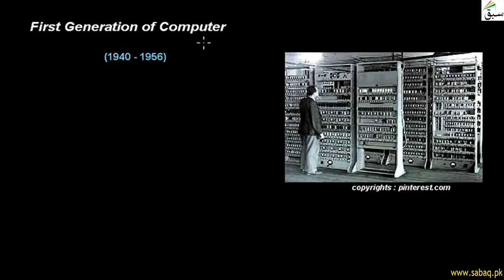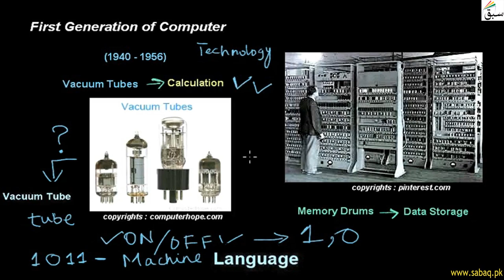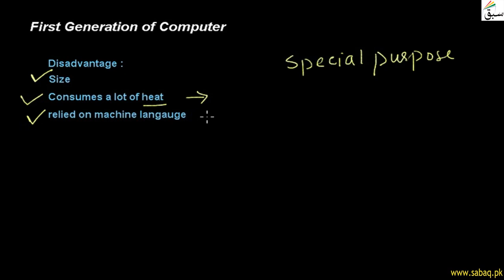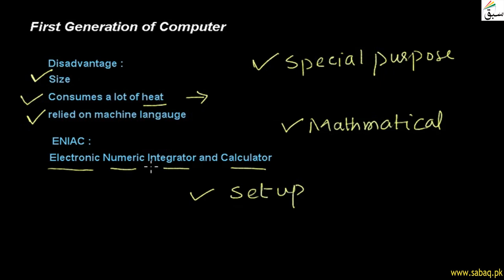1St Generation Of Computer, Computer Science Lecture | Sabaq.pk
This video is about: Ist Generation of Computer, Computer Science Lecture | Sabaq.pk |. Practice tests and free video lectures for Physics, Chemistry, Biology, Math’s, Computer Science, English & more subjects are also available at Sabaq.pk. So, subscribe to Sabaq.pk/Sabaq Foundation now and get high marks in your exams.

CLASSES WE COVER AT SABAQ.PK / SABAQ FOUNDATION:

1. KG
2. Class 1
3. Class 2
4. Class 3
5. Class 4
6. Class 5
7. Class 6
8. Class 7
9. Class 8
10. Class 9
11. Class 10
12. Class 11
13. Class 12
14. Class 13
15. Class 14
16. MCAT
17. ECAT
18. CSS

BOARDS WE COVER AT SABAQ.PK / SABAQ FOUNDATION:

1. FBISE
2. Sindh Board
3. KP Board
4. Balochistan Board
5. Cambridge

STUDY MATERIAL WE OFFER AT SABAQ.PK / SABAQ FOUNDATION:

1. Physics Lectures
2. Chemistry Lectures
3. Mathematics Lectures
4. Biology Lectures
5. English Lectures
6. General Science Lectures
7. Computer Science Lectures
8. General Math Lectures
9. Accounting Lectures
10. Statistics Lectures
11. Advance Accounting Lectures
12. Cost Accounting Lectures
13. Practice Tests
14. Physics Practical
15. Chemistry Practical